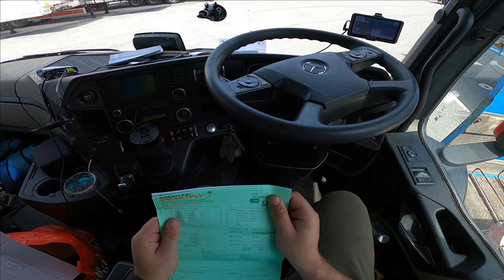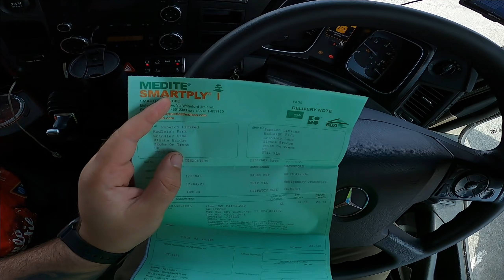CUM CUPLEZI REMORCA PRIN EFRACTIE❌Adrian Cox❌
🙌👉 MULTUMESC FRUMOS.

Salut,

Va rog  sa nu  instigati  la  ura in  rubrica comentari.